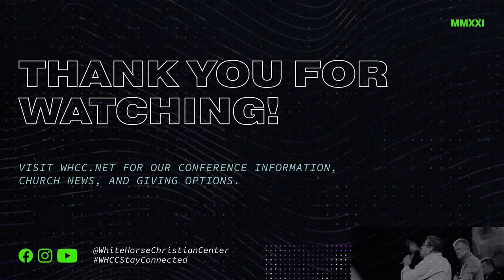2021 Conferences Announcement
We are excited for all that God is going to do in this new season. We cannot do it without you! As local and global restrictions are lifting, we are planning ahead for our 2021 conferences. We are excited to announce our plans for the rest of the year and the upcoming changes.